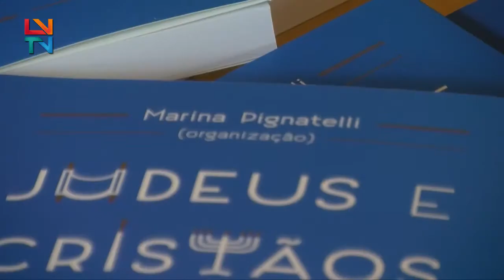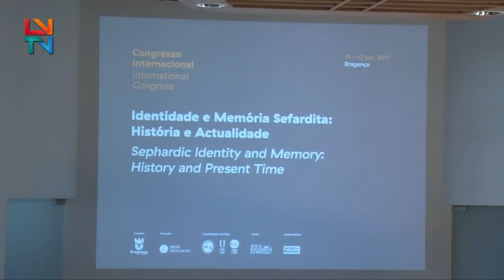“Terra(s) de Sefarad” traz livros a Bragança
“Judeus e Cristãos Novos no Mundo Lusófono” e “O Judaísmo em Belmonte no Tempo da Inquisição”, foram apresentados no âmbito da iniciativa “Terra(s) de Sefarad”